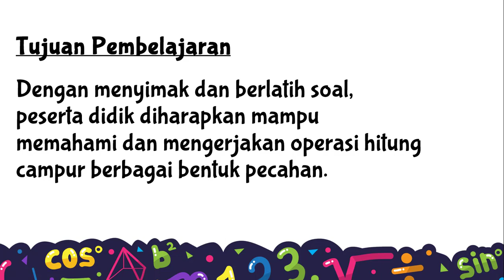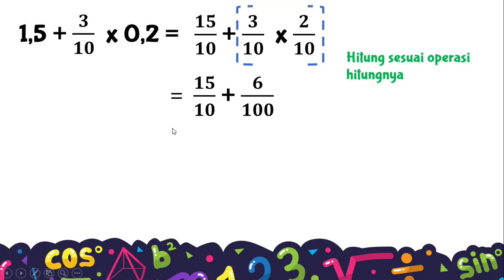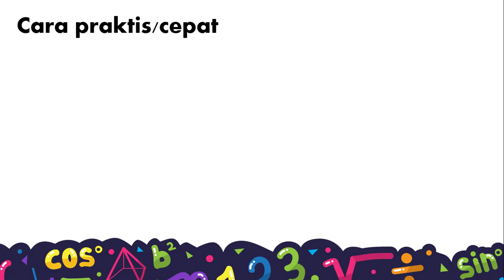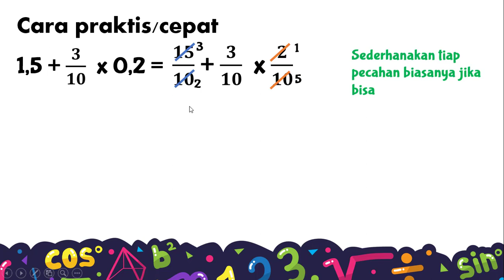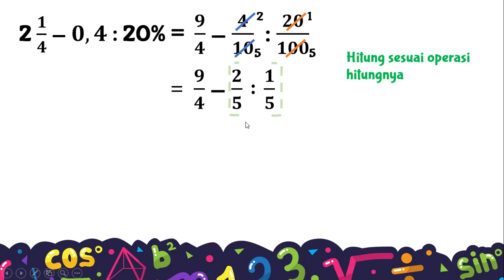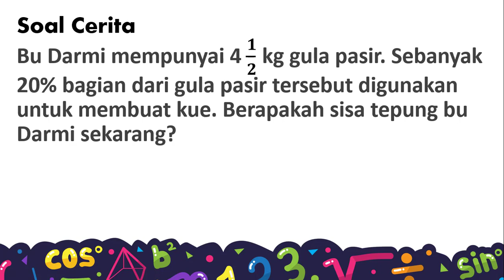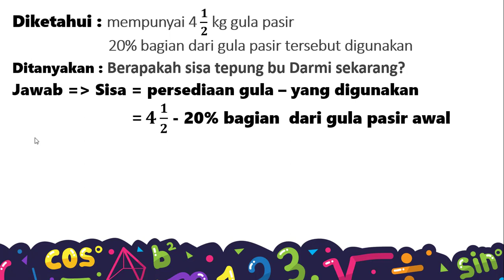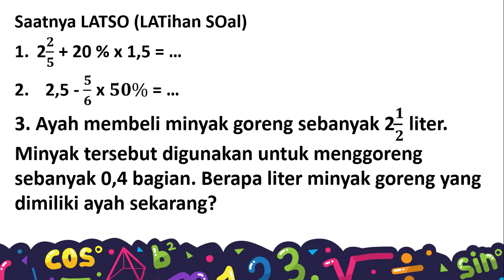SDIT Ummul Quro Bogor - Operasi Hitung Campur Pecahan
Video pembelajaran untuk belajar dari rumah. Selamat belajar sholeh sholehah, tetap semangat. Semoga menjadi ladang pahala bagi kita semua.